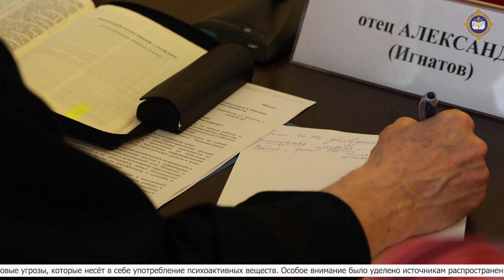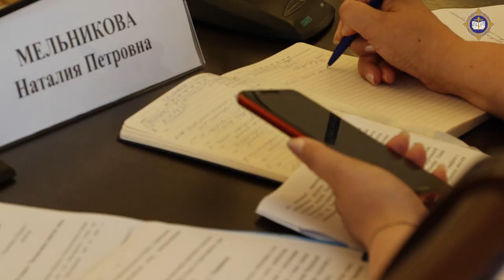Заседание Совета при ЗСК по этике и нравственности